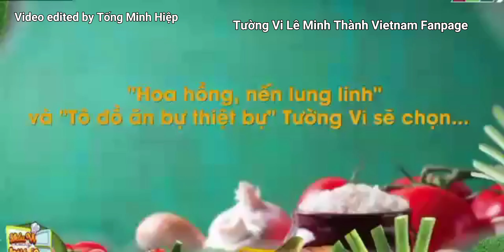Tường Vi miêu tả gu chồng tương lai sao giống Lê Minh Thành quá vậy chời 😂 | Show Khẩu Vị Ngôi Sao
Show: Khẩu Vị Ngôi Sao
Video edited by Tống Minh Hiệp